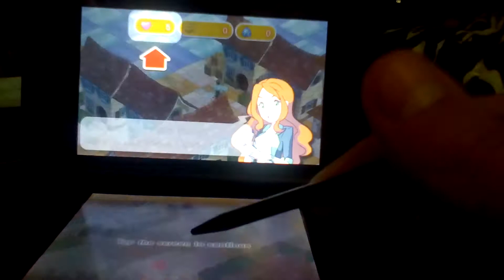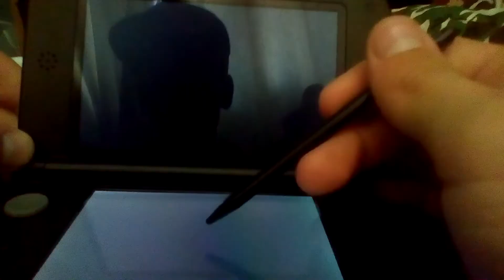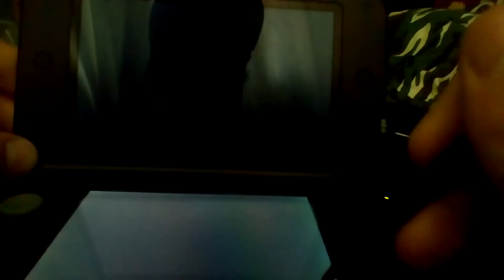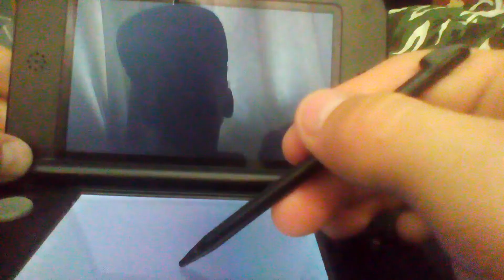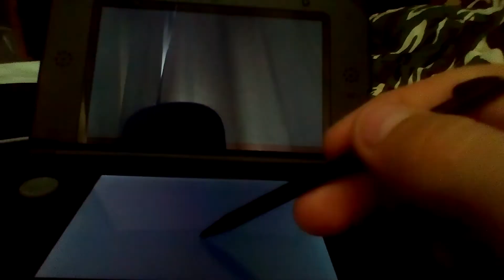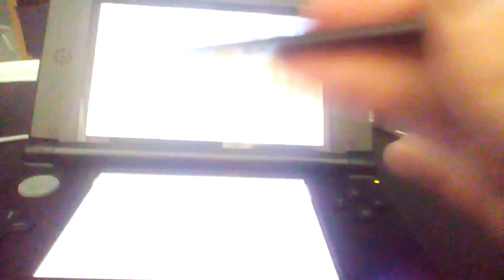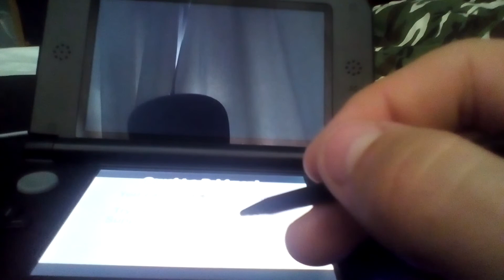Pokemon Shuffle-Tell me if you want me to do more.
Have fun with this small little video.